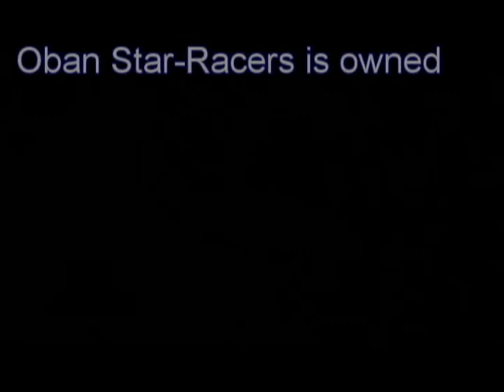Eva, Jordan, and Don - Just Close Your Eyes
Another AMV, this time for Oban Star-Racers.  Just made this for fun, and there's no profit being made off of it.